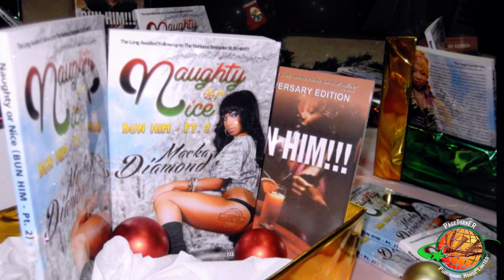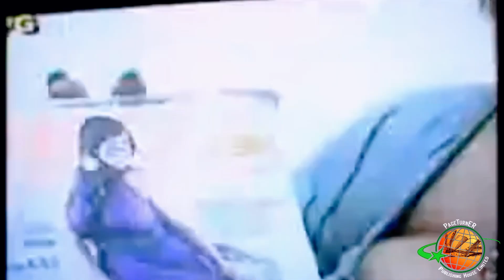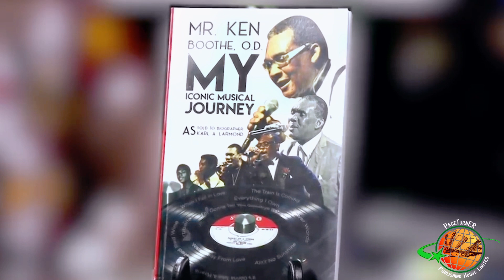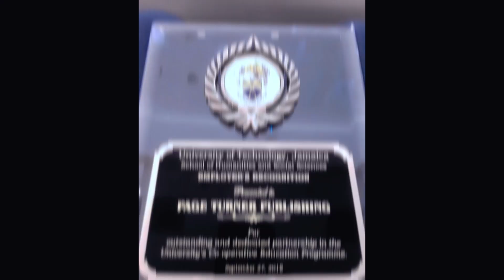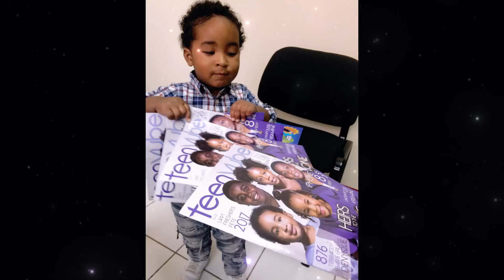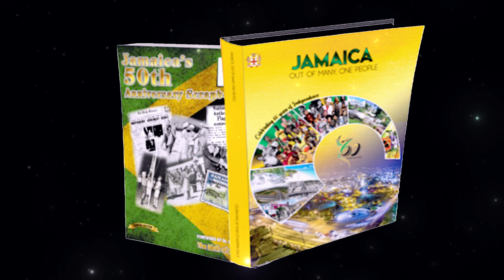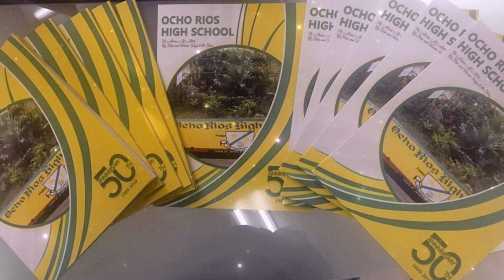The PAGETURNER Story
A brief history of our company, Pageturner Publishing House Ltd., who we are and some of what we have accomplished thus far.
Jamaica's #1 Urban Publishers
Featuring:
Macka Diamond
Miss Kitty
Yanique 'The Curvy Diva'
Oliver Samuels
Itty & Fancy Cat
Mr. Lex
Ken Boothe
and more.